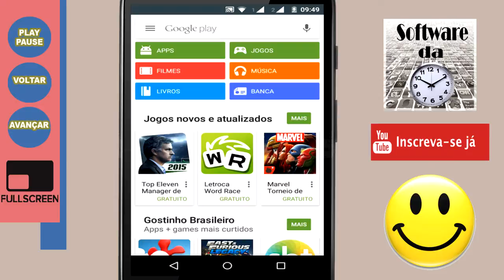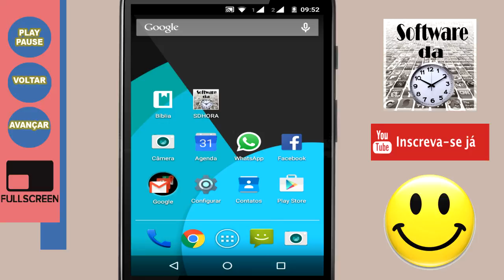Remover as manchas da pele pelo celular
Olá gente. Nesse vídeo vocês irão aprender a remover as manchas de pele pelo android.

Fiquem com Deus e até o próximo.